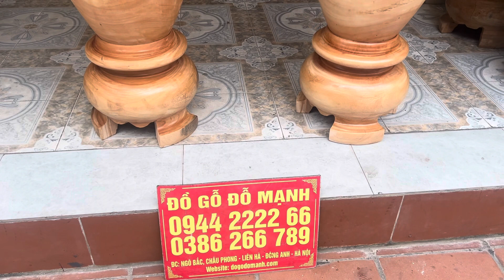Hàng mộc thô phun lót cặp lục bình trả a hải ở : xuân lai - thọ xuân - thanh hoá .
- Hàng trơn chọn gỗ .
- Kích thước :Cao 1m8 x đường kính 50 ( đường vanh 1m57 )
- Chất liệu : gỗ xà cừ
- Giá : 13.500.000 ( giá mộc như ảnh ) giá hoàn thiện sơn pu đẹp 14tr500
- Miễn phí giao hàng 68km
- Xem thêm các sản phẩm khác : dogodomanh.com
- Địa chỉ : ngõ bắc , châu phong - liên hà - đông anh - hà nội .